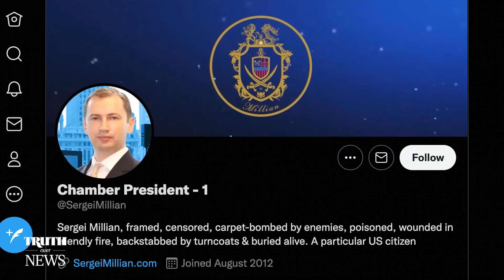How One Innocent Man Was Framed in the World's Greatest Political Hoax | Truth Over News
On Jan. 24, 2017, Sergei Millian was falsely outed as the primary source for Christopher Steele’s dossier by Mark Maremont of the Wall Street Journal. Maremont identified Millian as being the individual named as both sources D and E in Steele’s dossier and claimed that “some of the most explosive parts of a dossier containing unverified allegations that President Donald Trump had secret ties to Russian leaders originated from” Millian.

The allegations attributed to Millian are crucial to the Steele dossier. Steele used Millian as the driving force behind most major dossier claims, including that there was a "well-developed conspiracy of cooperation" between Trump and Vladimir Putin, that there was a secret communications channel between Alfa Bank and Trump, that Russia had passed hacked DNC emails to Wikileaks story, as well as the infamous “pee tape” story.

Welcome to Truth over News with Jeff Carlson and Hans Mahncke.

Support us to fight for the truth!